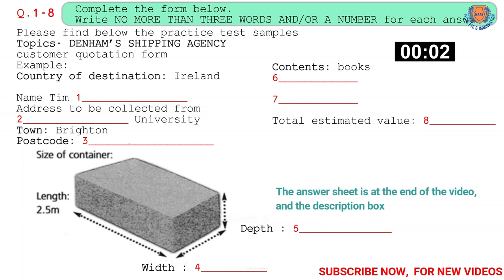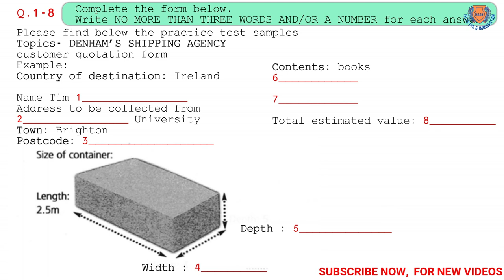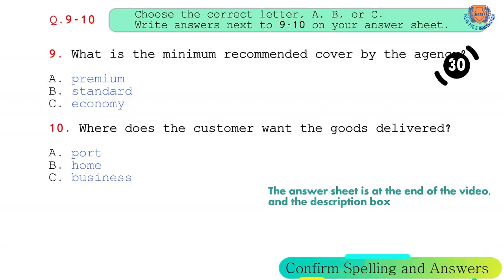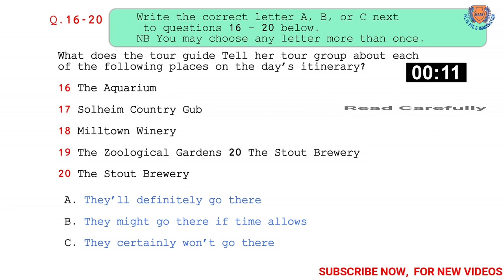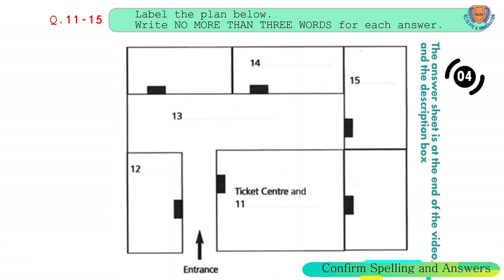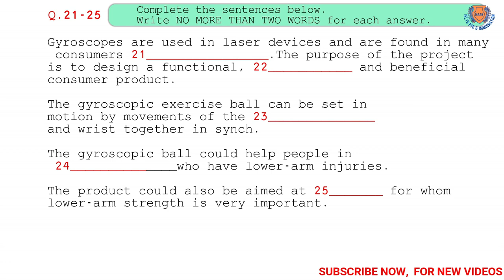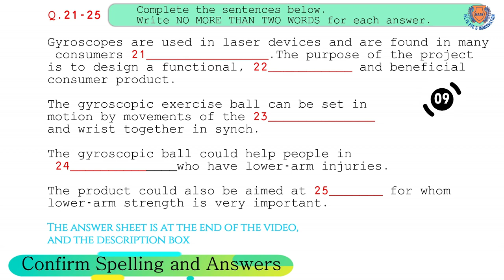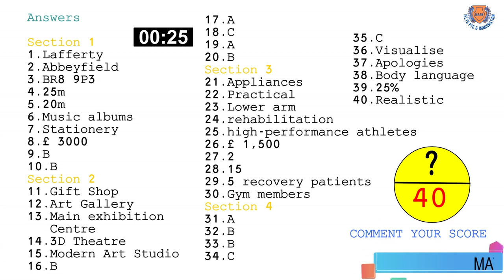IELTS Listening Practice Test 2023 with Answers | Real Exam 28 April 2023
IDP AND BC IELTS TEST TAKERS CAN PRACTICE THIS IELTS LISTENING TEST WITH ANSWERS AND AUDIOSCRIPT.

FOR PDF OF THIS LISTENING AND MORE FREE IELTS MATERIAL FOR DAILY PRACTICE YOU CAN ALSO JOIN US ON TELEGRAM BY CLICKING ON THE BELOW LINK